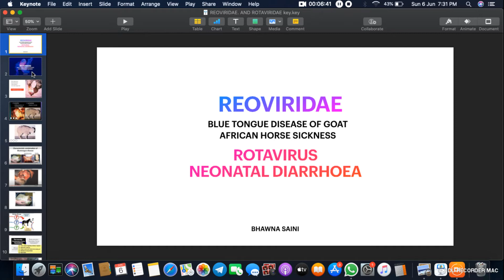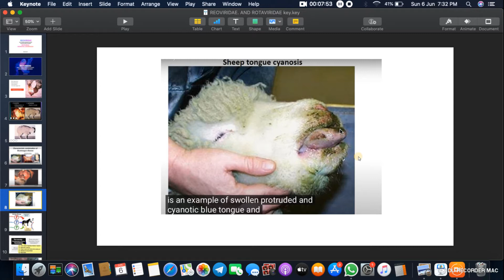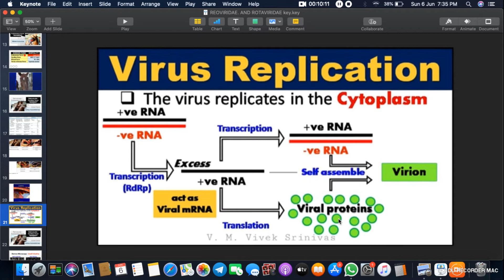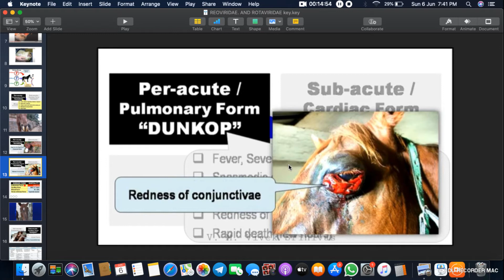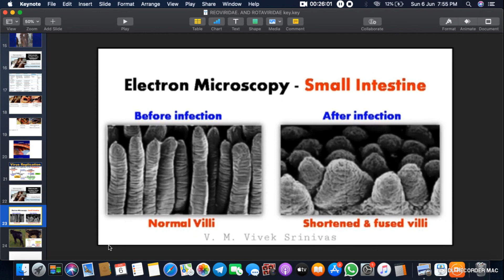VETERINARY VIROLOGY | REOVIRIDAE FAMILY | BLUE TONGUE DISEASE | AFRICAN HORSE SICKNESS | ROTAVIRUS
I m a  veterinary student in RAJUVAS. I post veterinary education related stuff on my channel.